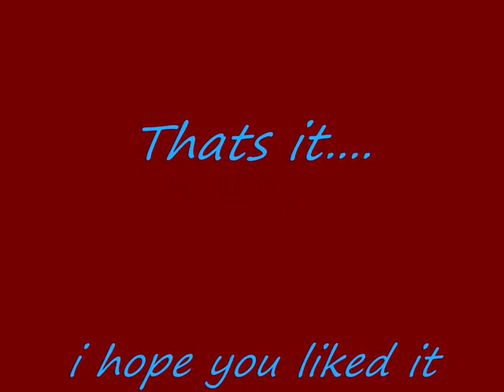Naruto and Hinata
This is a slideshow about one of my favourite Pairings in Naruto :)

IF YOU DONT LIKE NARUTO/HINATA DONT WATCH!!!

song: soundtrack from titanic
anime: naruto

JUST FANMADE!!!